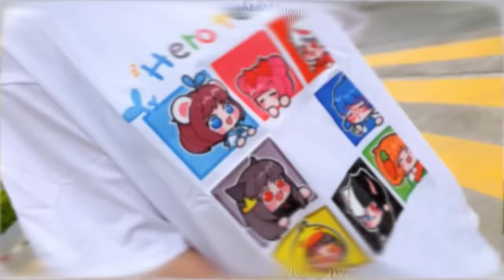Minecratf Nhưng Bạn Có Thể Ăn Tất Cả Mọi Thứ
Nếu bạn có thể ăn tất cả mọi thứ trong minecraft bạn sẽ làm gì đây